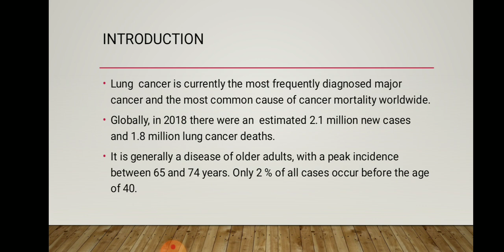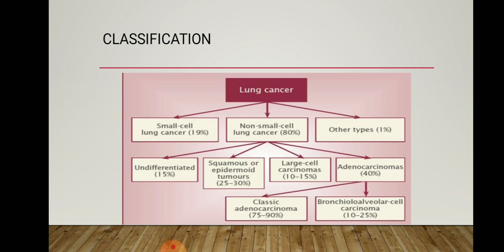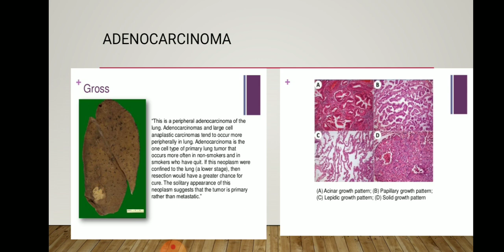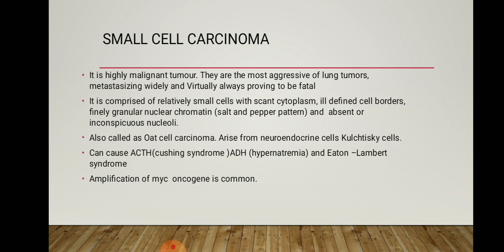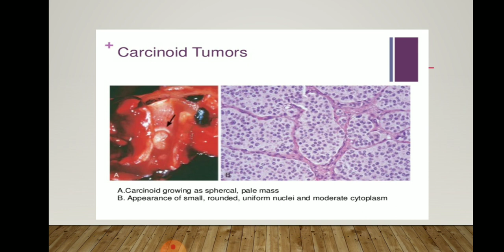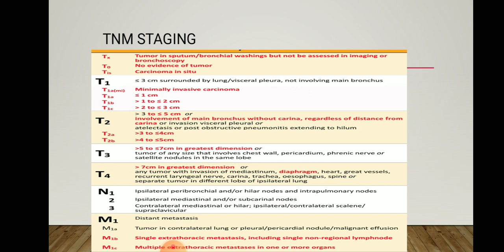Large cell lung carcinoma